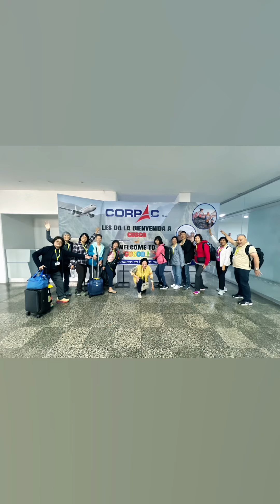Peru trip 6/16/2024